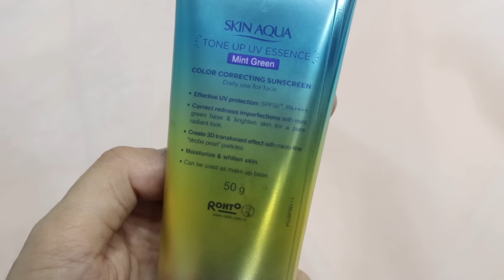[REVIEW] 5 Sản phẩm chống nắng NÂNG TONE Sunplay Skin Aqua Tone up UV | Bán chạy nhất siêu thị !!!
Link sản phẩm chính hãng trong video:

1. Tinh chất chống nắng nâng tông dành cho da khô/thường Sunplay Skin Aqua Tone Up UV Essence Lavender SPF50+ PA (50g) Tím Hồng

2. Tinh chất chống nắng nâng tông dành cho da khô/thường Sunplay Skin Aqua Tone Up UV Essence-Mint Green 50g Xanh Vàng

3. Tinh chất chống nắng nâng tông dành cho da khô/thường Sunplay Skin Aqua Tone Up UV Essence Happiness Aura (Rose)50g Hồng

4. Sữa chống nắng hiệu chỉnh sắc da Sunplay Skin Aqua Tone Up UV Milk SPF50+ PA 50g ( Da dầu) Lavender (Tím Hồng)

5. Sữa chống nắng kiềm dầu nâng tông Sunplay Skin Aqua Tone Up UV Milk 50g ( Da Dầu) Mint Green ( Xanh vàng)

6. Sữa chống nắng nâng tông dành cho da dầu/hỗn hợp Sunplay Skin Aqua Tone Up UV Happiness Aura(Rose)50g